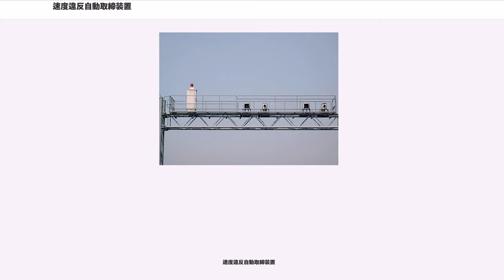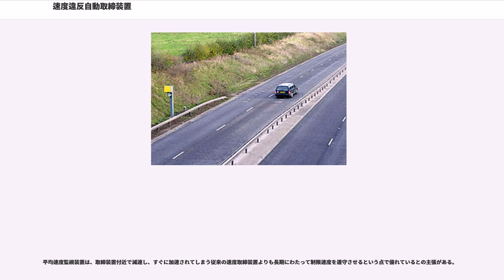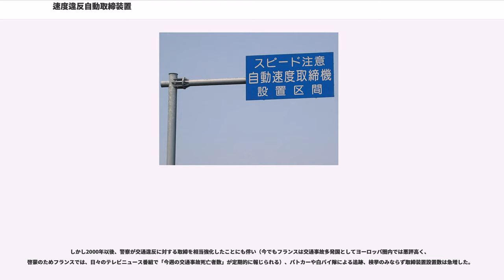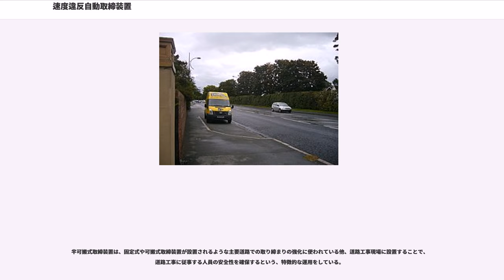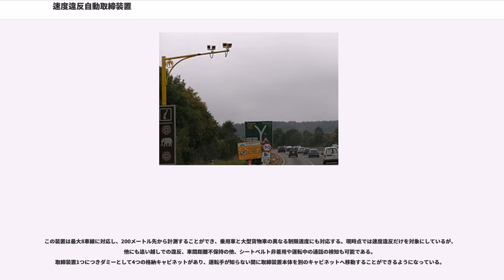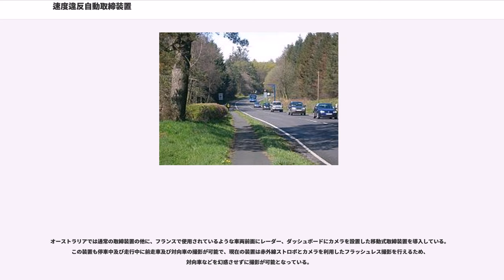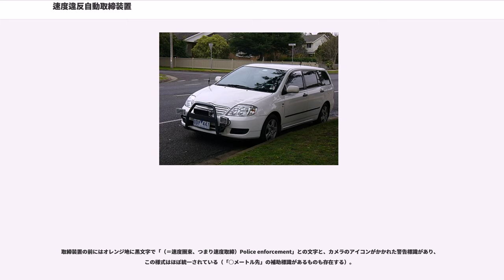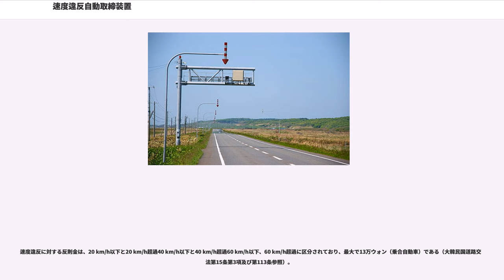速度違反自動取締装置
速度違反自動取締装置（そくどいはんじどうとりしまりそうち）は、道路を走行する車両の速度違反を、自動的に記録・取り締まるスピード測定器である。通称のオービス（ORBIS）はラテン語で「眼」を意味する言葉からとったボーイング社の商標である。そのため厳密な意味ではボーイング社（もしくはライセンスを受けた東京航空計器）以外の「取締装置」をオービスと呼ぶのは誤りであるものの、他社の製品を含めての取締装置全般の通称として使われることが多い。 "※商標の普通名称化も参照。"

警察の隠語から「ネズミ捕り機」などと俗称されることもある。以下、本文中では単に「取締装置」という。

主要な幹線道路や、高速道路、事故多発区間、速度超過違反が多発している道路などに設置されており、制限速度を超過して走行している車両を検知すると、当該車両の速度を記録し、ナンバープレートおよび運転手の撮影を行う。作動速度は道路状況によるが、固定式取締装置は主に速度超過違反が多発している道路に設置されているため、重大な違反に重点を置いており、基本的には一発で免停となる赤切符の違反のみを取締対象とし、一般道路では30 km/h以上、高速道路では40 km/h以上の速度超過で撮影される。可搬式取締装置は、この限りではないため15 km/h以上の速度超過で撮影される。ただし、各都道府県によってはしきい値を変動させている場合もある。

日本国内の場合は、撮影の瞬間に、多くは赤色（白色のものもある）のストロボ（フラッシュ）が発光する。自動取締装置によって撮影されると、数日から遅くとも30日以内に警察から当該車両の所有者に出頭通知が送付される。レンタカーや事業者や個人間賃借の場合は、運転手特定のために、更に数週間から数か月を要する場合もある。

固定式取締装置を設置している道路には、設置していることを警告する標識が設置箇所の約1 - 3 km前に少なくとも2箇所設置してある（例・「速度自動取締装置設置路線」）が、例外もある。

この看板は法令で設置しなければならないと定められたものではなく、助手席など同乗者の顔も写ってしまうことに対する配慮や、走行速度を低下させることを目的として制限速度を守れという交通指導のために設置されており、過去の裁判の判例によれば、必ずしも設置しなければならないものではない。

可搬式および半可搬式取締装置の場合には事前の警告看板の設置は行わない。これは、導入の際にウェブサイトや報道で周知しているため、予告看板は必要ないからだという。また、警察内では路肩等に装置を設置する定置式の取り締まりでは、一見して取締りを行っていると分かるとして事前告知は不要という認識があるという。ただし、都道府県警によっては取り締まりの際に独自に警告看板を設置しているところもある。

例えば、愛知県警などは可搬式取締装置での取締りにおいて予告看板を設置せず行なっており、その旨をウェブサイト上で公開している。可搬式取締装置の運用開始1か月以後は予告看板を設置せず取締りを行うことについて愛知県警と検察庁で協議し、検察庁から承諾を得ているとのこと。

予告看板を設置せずに取り締まりを行っている愛知県警でも実勢速度低下の効果が認められており、警察の認識通り、必ずしも予告看板を設置する必要があるわけではないことが実証されている。

標識の色は基本的に青色だが、都道府県により異なる場合がある。また、在日米軍関係車両の通行が多い沖縄県では、 または と併記されている。

Hシステムなどは、取締装置の手前に別に速度検知器と速度警告板を設置してある場合がある。これは5 km/h以上の速度超過で「速度落とせ」のランプが点灯するもので、さらに片側2車線以上の道路では当該車両が走行している車線を示す矢印も点灯する。

取締装置は非常に高価な機器であり、維持管理費を除いた設置時の初期費用は、1台で約5千万円以上かかるため、フィルム式の古い機器の更新や故障への対応が、遅々として進まないことが問題となっている。

アメリカ合衆国では、交通違反の取締に反発する人々から、銃で撃ち壊される事件が多発したが、現在は対策がなされ、速度・信号無視・一時不停止取締装置が多数設置されている。

日本の取締装置も、破壊攻撃を受けることを前提に設計されている。以前に、取締装置に穴をあけてガソリンを流し込んだ上、放火される事件があったが、映像を記録する部分は無傷であった。他にも神戸市長田区の国道2号に設置してあっ...